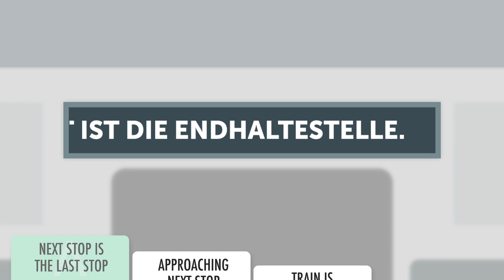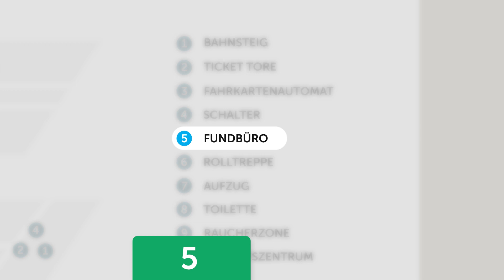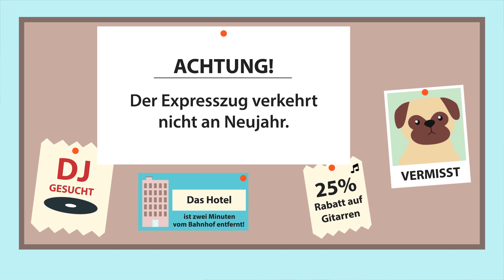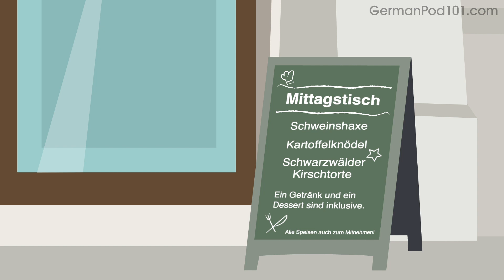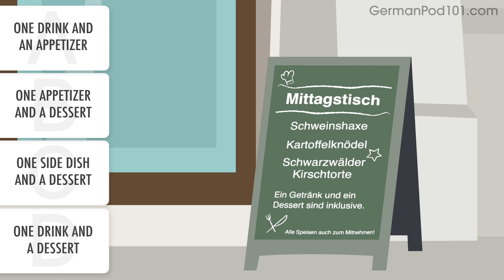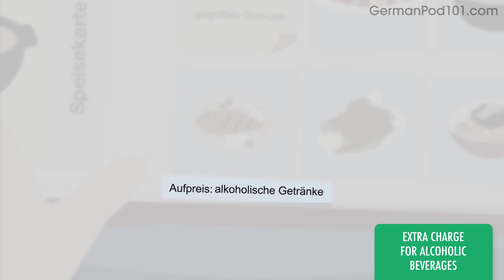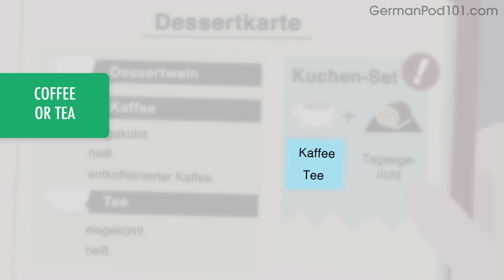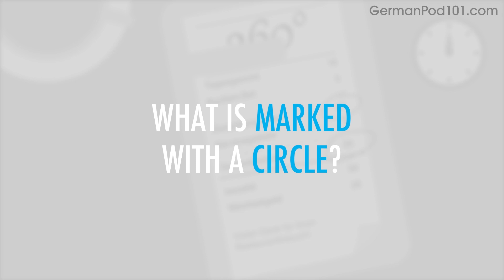11 Minutes of German Reading Comprehension for Beginners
← Start speaking German like a native, click here and access the best resources to improve your speaking, listening and reading skills!.
↓ More details below ↓

Step 1: Go to
Step 3: Start speaking German the fast, fun and easy way!

If you understand German but can't speak it, this video is for you because we will help you improving your German reading skills!

In this video, you'll practice your German reading comprehension skills. If you want to start learning German, this video is made for you. Our host expresses herself in simple German, with subtitles. This video will challenge your reading and listening comprehension skills and help you progress in your German study.